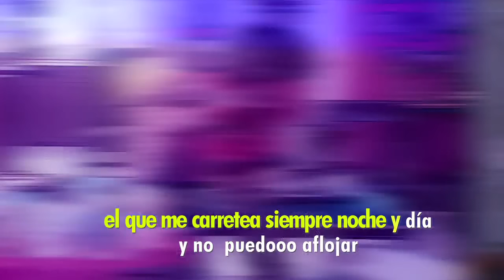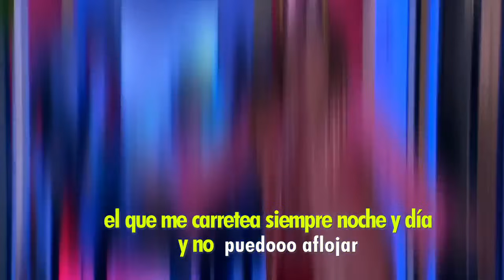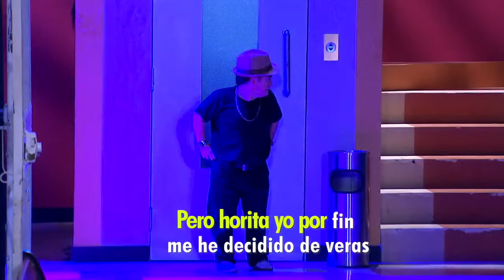¡Así Pasa! Capítulo 57: Así pasa con las supersticiones | Temporada 1 | Ecuavisa Entretenimiento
En la funeraria "Al Hoyo" todo puede pasar, diviértete con las ocurrencias y desventuras de estos personajes tan queridos y recordados por todos.

Protagonizada por Efraín Ruales y Carolina Piechestein junto a Claudia Camposano y Christian Maquilón, y las actuaciones estelares de Vicente Romero, Tania Salas, Martín Calle, Raúl Santana y Miriam Murillo.